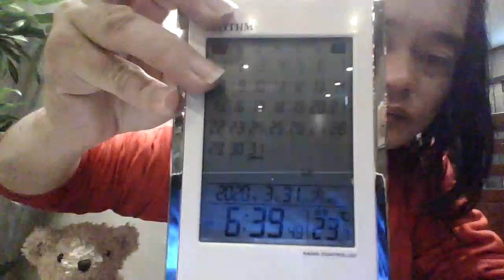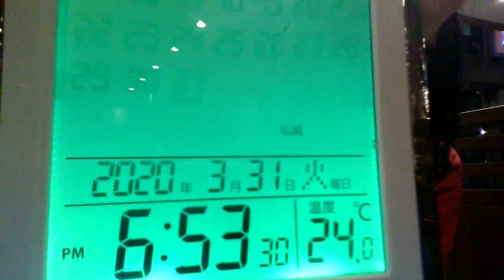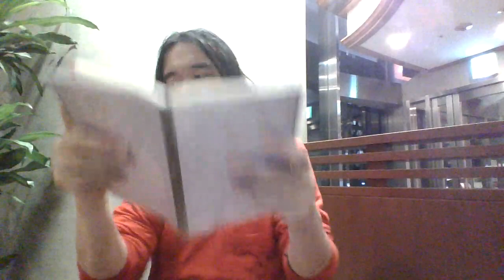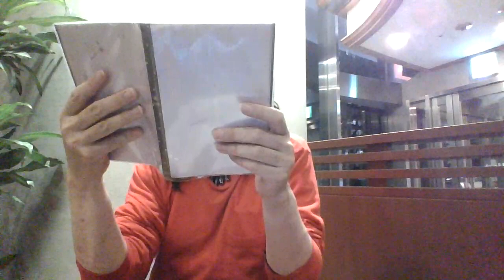クマチャンくまちゃん ２年３月３１日火曜日午後６時 夕食 歯磨き うがい 手洗い消毒 小便 大便